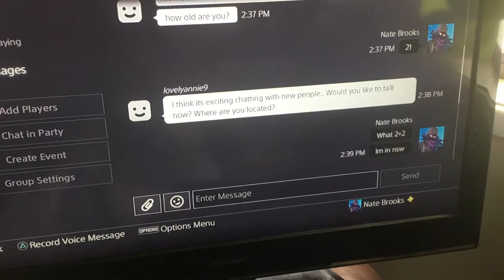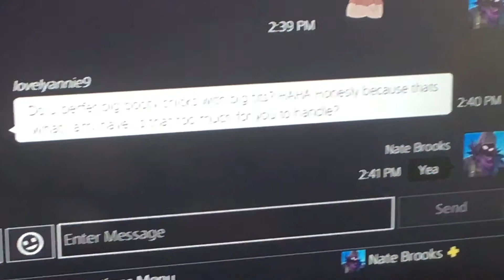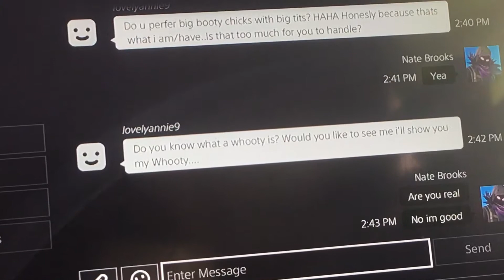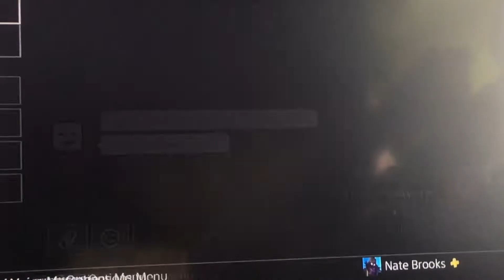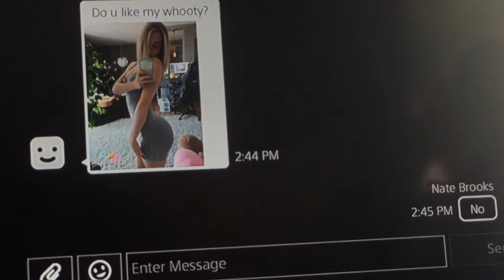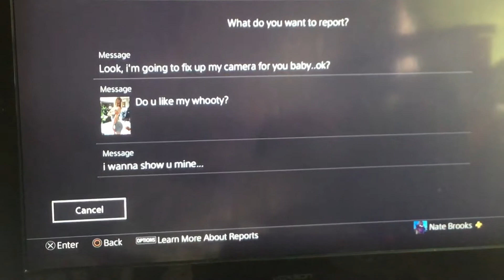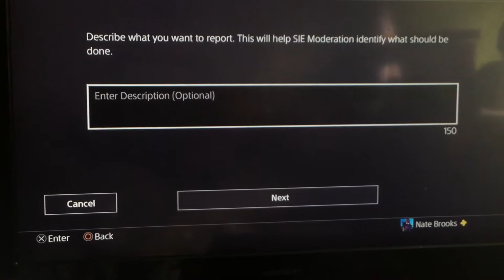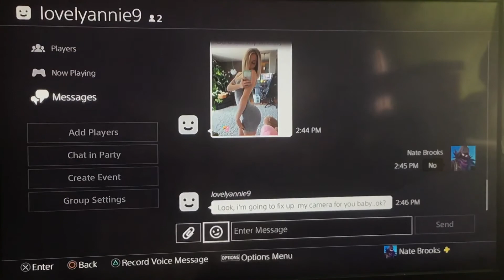Be careful about fake accounts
I was trying to play destiny 2 when this fake account started texting me